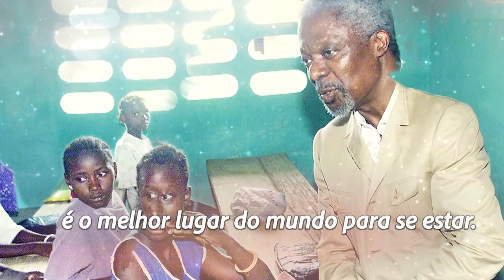Nações Unidas homenageiam Kofi Annan na sede em Nova Iorque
Cerimônia na Assembleia Geral contou com presença do secretário-geral António Guterres, outros representantes da ONU e a família do ex-secretário-geral; ex-secretário geral Ban Ki-moon disse que o mundo se despede de um “líder monumental”. Detalhes